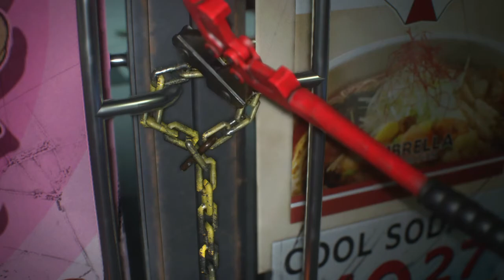RESIDENT EVIL 3 "Raccoon City Demo" JILL THE RIPPER ;-)